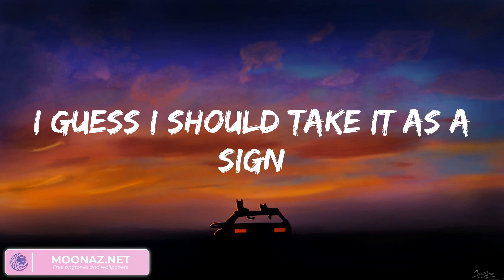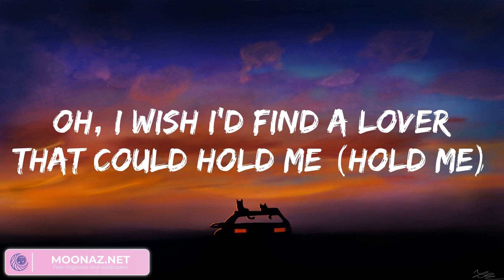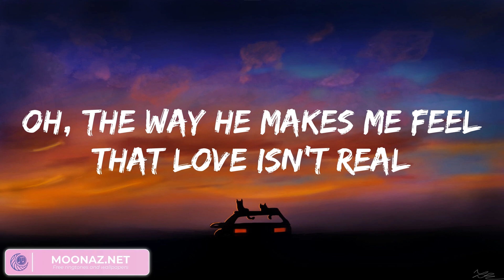Fifty Fifty - Cupid (Lyrics 2023)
(La-la-la, la-la-la)
(La-la-la-la, la-la-la-la)